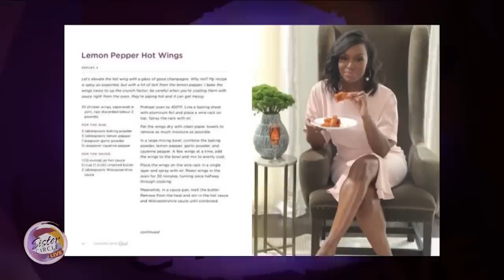Sister Circle | Quad’s Sister Spotlight | TVONE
The beautiful Miss Quad has dealt with a lot on camera. In her Sister Spotlight, she shares how she’s been able to push through despite life’s challenges.